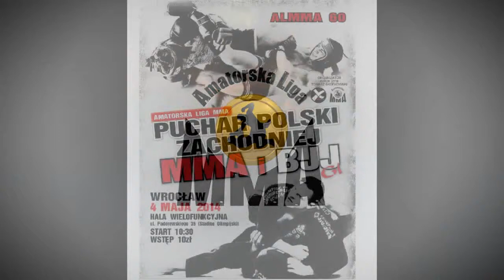ALMMA 60 26